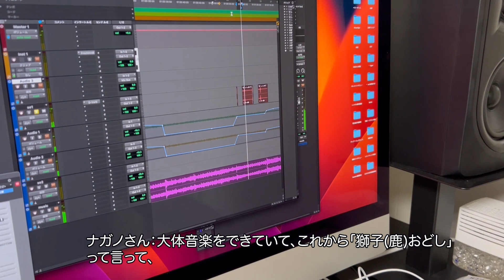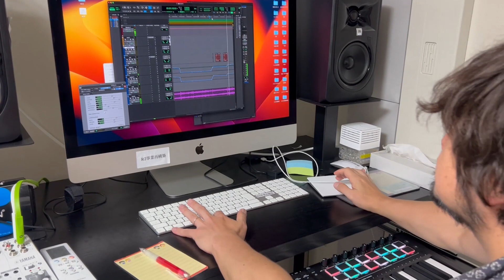音楽制作スタジオの日常(STUDIO STartcreation)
スタジオスタートクリエーションは、音楽制作したり、動画作ったり、レコーディングしたり、フィールドレコーディングしたり、ちょっとだけ動画や音楽制作のレッスンをしたり。日々いろんなことをしています(遊んでいるようで働いています)。本日は今年の冬に横浜の金沢八景で、公演を予定しているダンスの舞台の音楽制作依頼をいただいており、それの制作の様子です。
季節と和をテーマにした作品で、オーケストレーションに効果音をミックスしている様子です。

気まぐれにスタッフの日々を紹介してます。